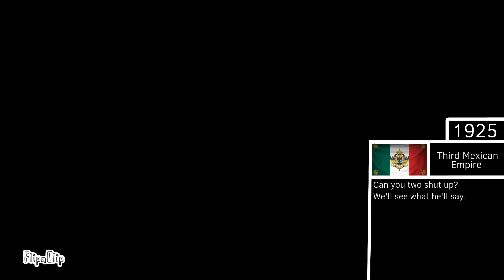AHOW | Age of Extremism | Episode 3 | The Deal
let's keep it short. Basically the ww1 ends and let's just say it won't end well for some countries